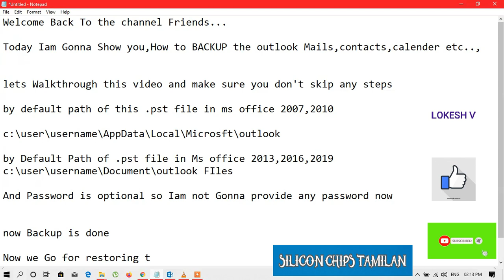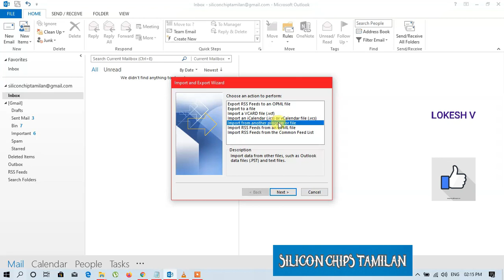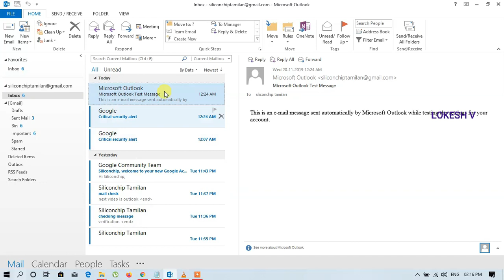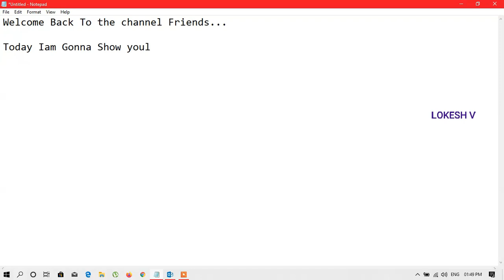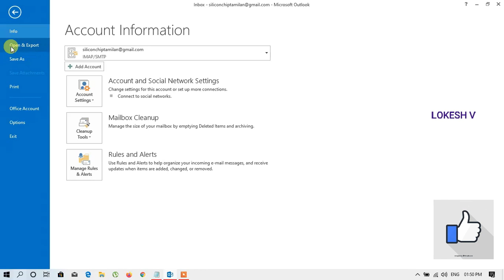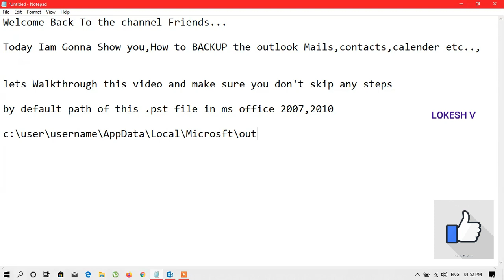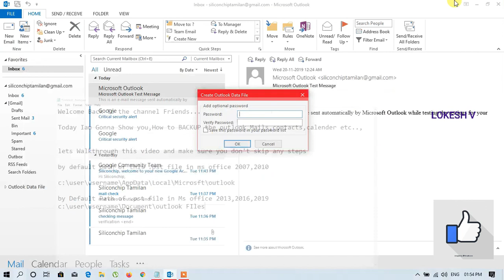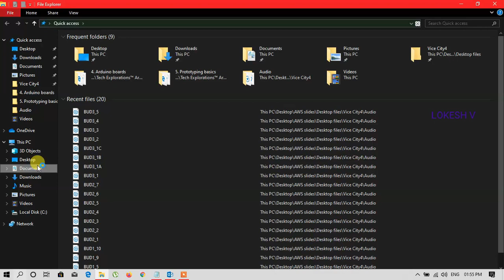How to backup & Restore Outlook Mails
V.LOKESH

K VIGNESH

How to Change Outlook Storage Location

How to enable spelling check before sending mail in Outlook

How to Install and Configure MS Outlook in Tamil